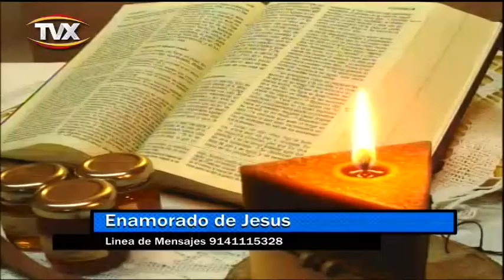enamoradodejesus07dic19 1 PGM